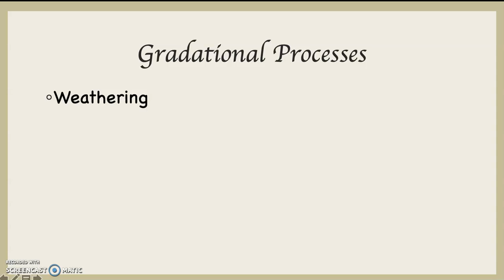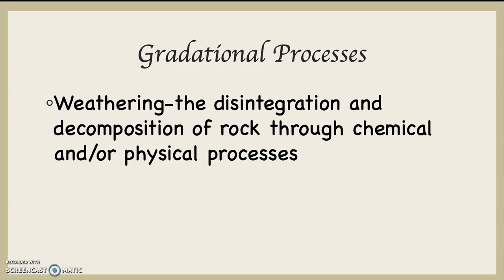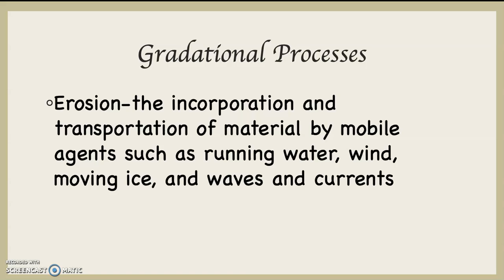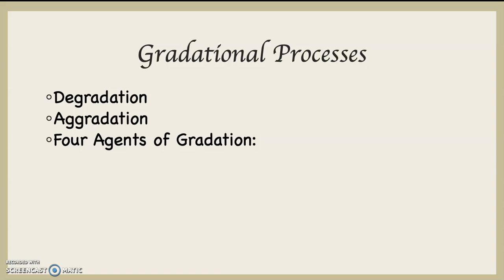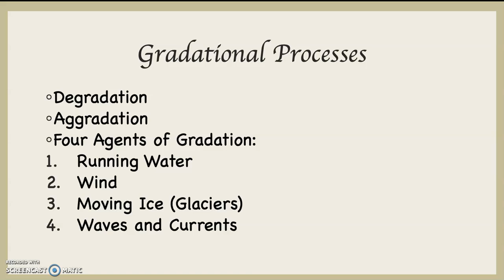Section Four, Introduction to the Gradational Processes